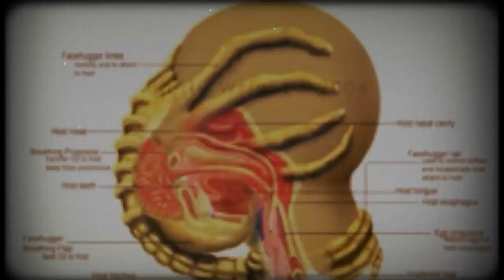Alien 2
The alien life cycle in the movie version